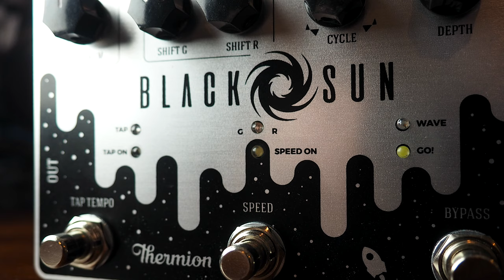Thermion Black Sun Analog Rotophaser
The Thermion Black Sun is an analog rotophaser capable of recreating the most classic rotary speaker sound, the tone of your favorite Seattle scene artists or bringing your tone to the most experimental ground.

Thanks to the total control over its oscillator, its two-band equalizer, the tap tempo function and its two configurable speeds and transitions, Black Sun is the analog rotophaser that will add the most complex atmospheres and textures to your tone palette.

Dr. Z 1x12
Celestion V30

Current Pedalboard:

29 Pedals EUNA
Maxon AD9 Pro Analog Delay